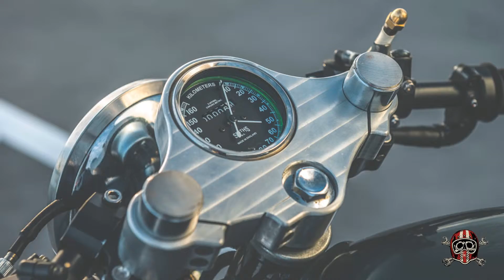YAMAHA XS850 Cafe Racer